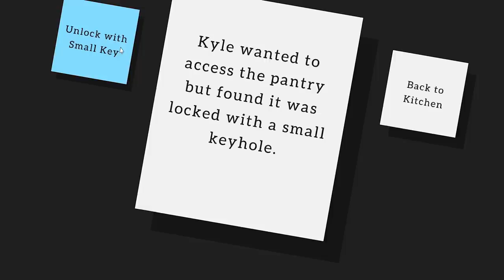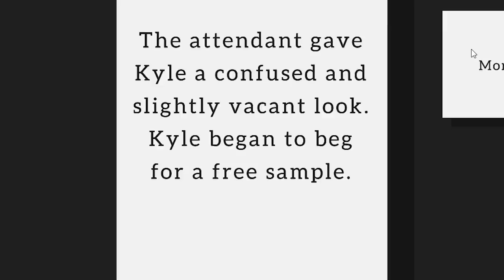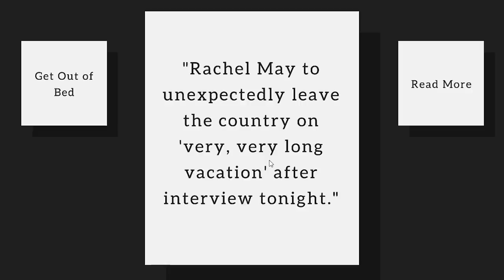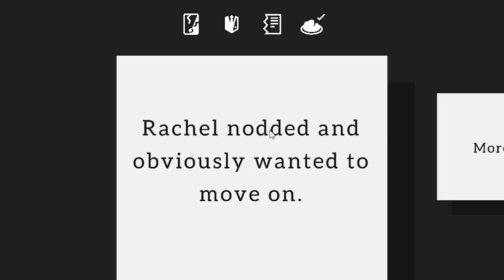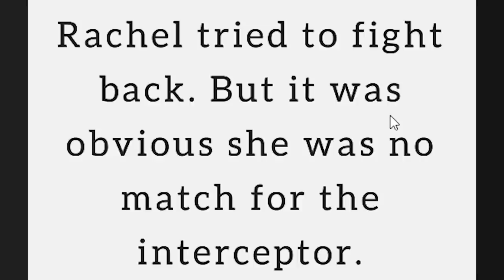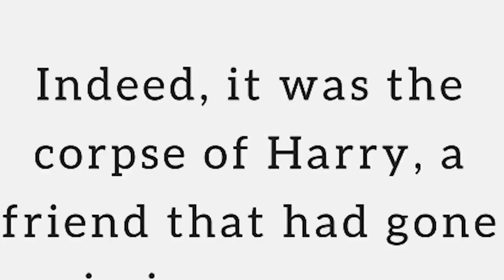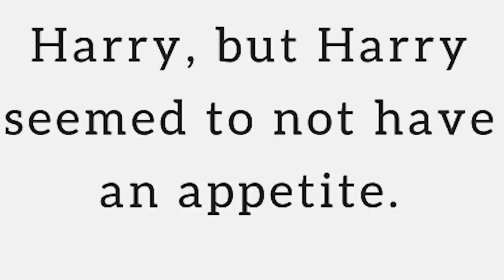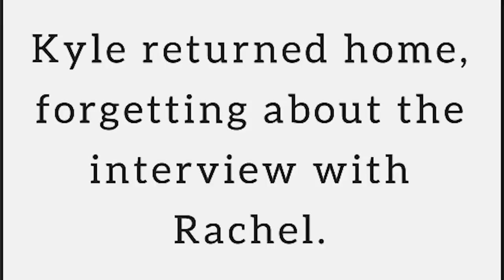I Made the Worst Life Choices a Person Can Make - Kyle is Famous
You're welcome Harry.

Kyle is Famous on Steam!

ABOUT: Kyle is Famous

Make decisions for Kyle that will affect every part of his day. Take Kyle's hand through 21 unique endings, each determined by what Kyle has done and who he has interacted with. He needs you. Be kind.

Kyle just woke up. . .
. . .and Kyle needs to prepare to conduct an interview with a very, very important guest on his show. Collect items, make choices, and solve mysteries.

Kyle can swallow the fridge. . .
. . .and Kyle can travel time and steal from the locals and dump lard on his neighbor and many, many other things that KYLE SHOULD NOT DO. Take Kyle's hand. Direct him. Tell him what he ABSOLUTELY SHOULD NOT DO. Confidently help Kyle. He needs you.

Kyle has 21 endings. . .
. . .but only one of them is the good, well-prepared ending that you are going to guide Kyle to. Who knows what would happen if you weren't there for him? Would he destroy the city? Gossip about his neighbor? Fight crime? Revive a dead loved one?

Be alert. . .
. . .and be careful. Things may not entirely be what they seem. . .